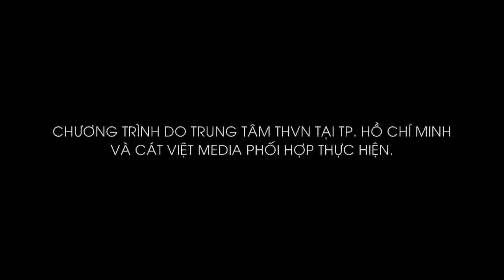Anh Tú - Huỳnh Quý - Mai Bích Trâm | THỦY TINH SÁNG BÓNG LUNG Linh | Bí quyết phong cách